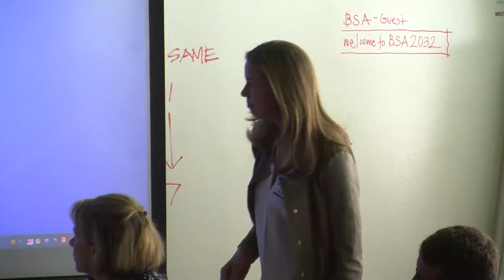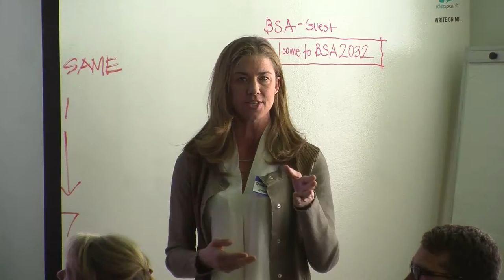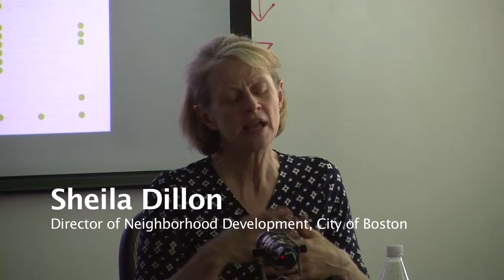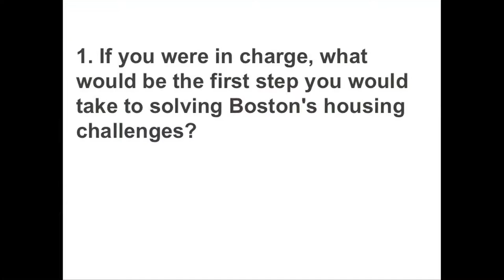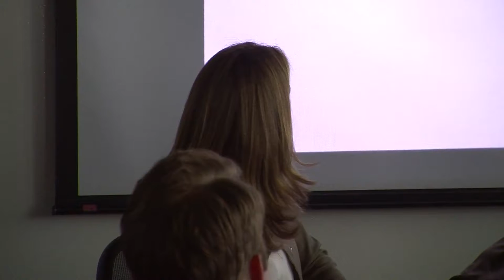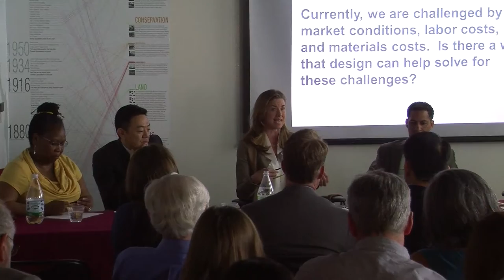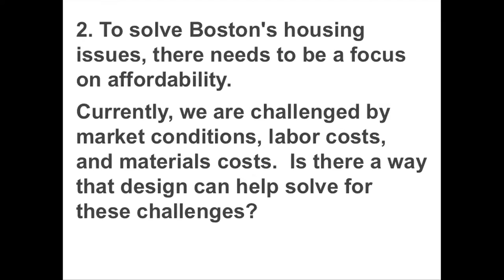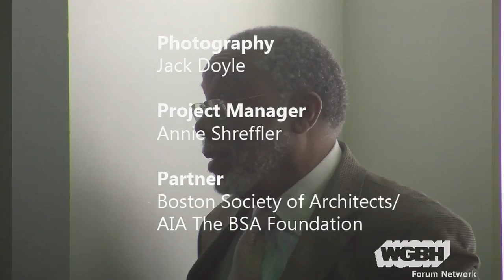Boston City Planning: IDeAS seminar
In the spring of 2015, when Boston Mayor Martin J. Walsh announced the launch of Boston’s first citywide planning process in 50 years, he began a two-year public engagement process to create a roadmap for success leading up to Boston’s 400th birthday. He called it Imagine Boston 2030.

The Mayor encouraged residents to visit Imagine.Boston.gov and get involved in the conversation. The Mayor made the announcement at the Innovative Design Alternatives Summit (IDeAS) at Faneuil Hall.

Through Imagine Boston, the City hopes to take a more dynamic approach to community engagement than has been done with planning efforts in the past. As a first step to inform the process, Mayor Walsh is asking community members to share their preferences for how they want to be engaged by completing a short online survey on the website, and to join the conversation on Twitter by using the hashtag ImagineBos.